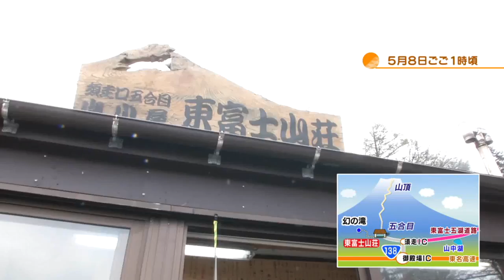富士山 幻の滝 道中 ２０１５．５．４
説明 富士山須走口５合目の西側に期間限定で出現する幻の滝を見に行って来ました。 ちょっと時期が早いかと思いましたが、滝が見れて良かった.

説明.

2015年5月15日10時58分撮影。金時山を歩いた後、富士山須走五合目に来て｢須走まぼろしの滝｣へ。ちょうど昨日大きな雪が割れたとのことで多くの.

2015/05/24(Sun) 12:53 (白馬会)富士山 幻の滝02.